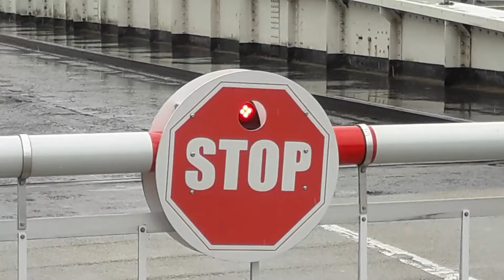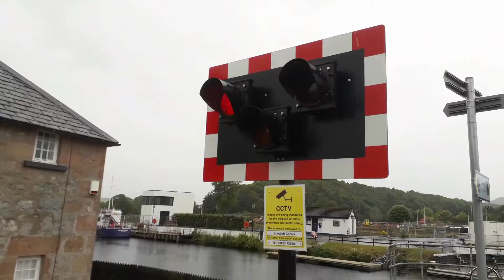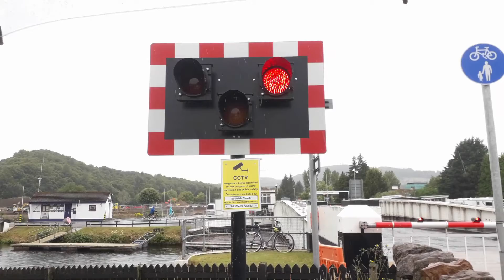Tomnahurich Swing Bridge, Glenurquhart Road, Inverness